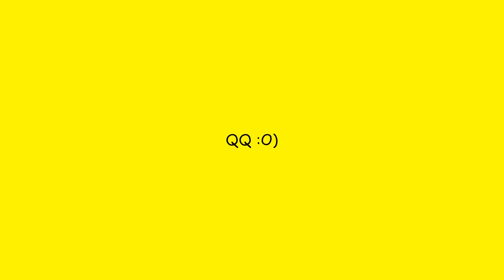DOTCORNY Nov 2019